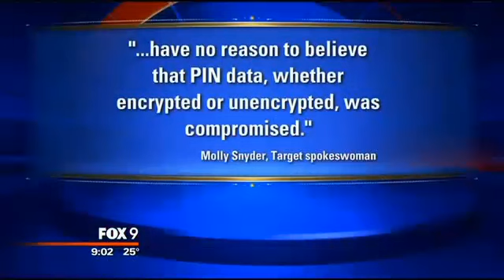Mark Lanterman talks to Fox 9 News about the Target Breach and Stolen Debit Card Pin Data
Target is still feeling the effects from a credit card breach and now pin numbers may also have been compromised. Computer security Mark Lanterman explains, “Target at this point may or may not understand the information that has truly been compromised”. Lanterman wouldn’t be surprised if hackers got access to pin information, which is sometimes contained on the magnetic strip on the back of your card. “Even though I’m not personally involved in this investigation, I knew just from the use of the term ‘track data’ that pin numbers were likely compromised”, Lanterman says. The only way to truly ensure you won’t fall victim is to call the bank and ask for a replacement card with a new pin number. Lanterman advises, “Consumers need to take responsibility for their own security. If you have used a card at Target during this period of time, cancel it.